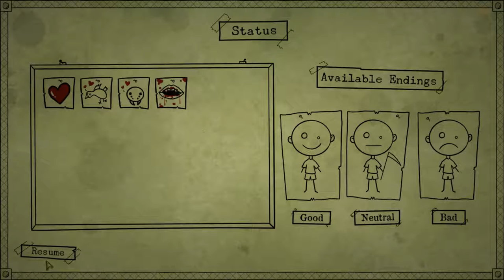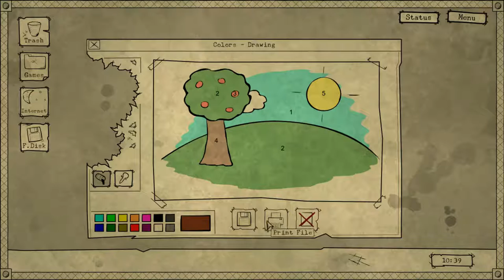Bad Dream: Coma 2017 Full Game & Good Ending Walkthrough Gameplay